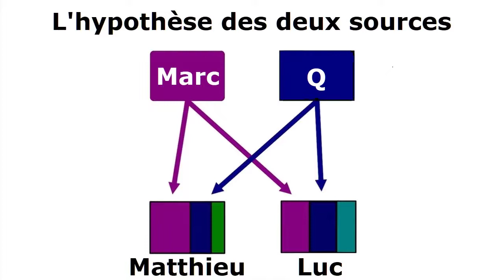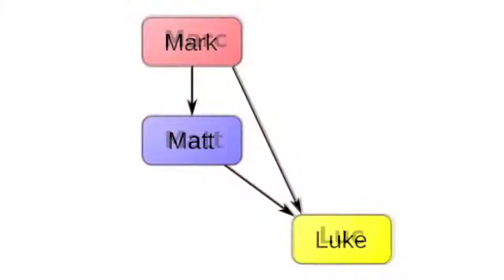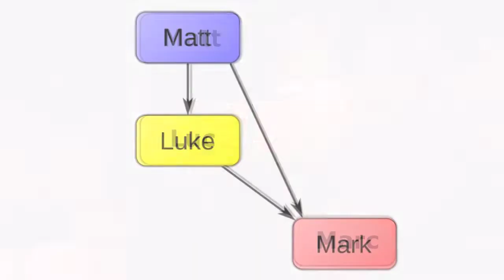L'évangile perdu de Q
Dr. Michael S. Heiser parle de l'Évangile perdu de Q. Y a-t-il une preuve que cet Évangile a existé ? Et si c'était le cas, alors qu'est-ce qui lui est arrivé ? En savoir plus sur Fringe Pop 321